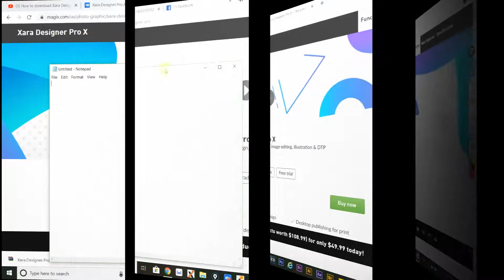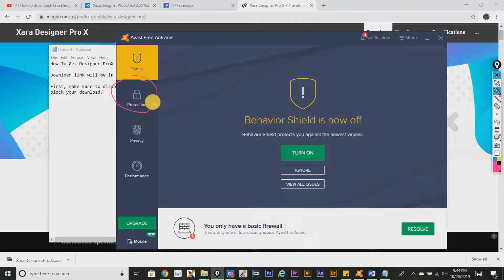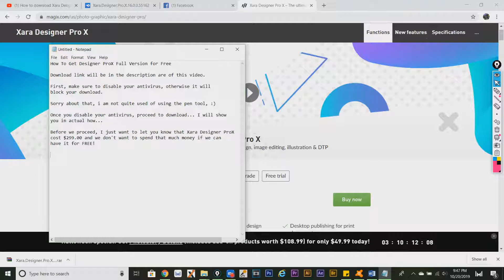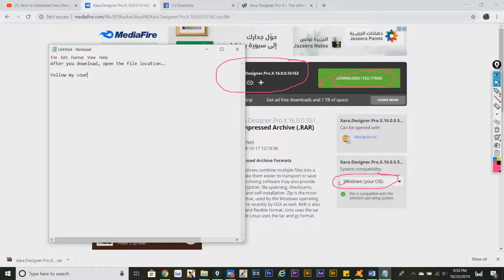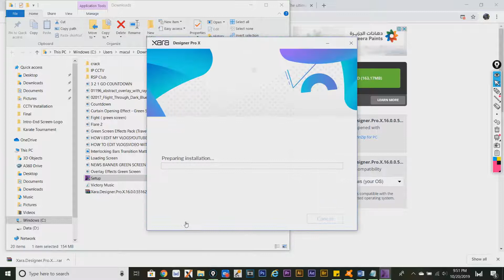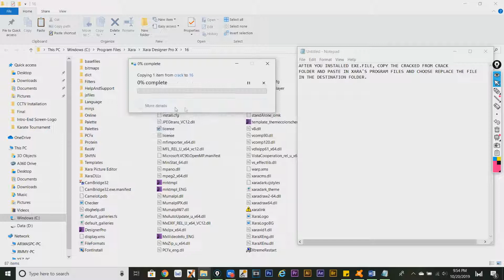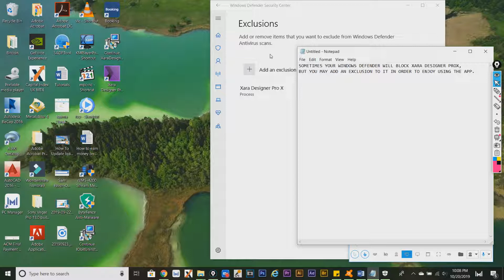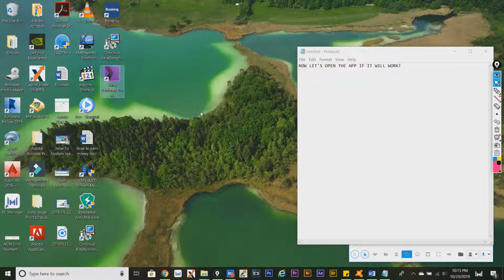HOW TO INSTALL XARA DESIGNER PROX FOR FREE (v16)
CREDIT TO THE GENIUS IT'S OUT THERE WHO KEEP CRACKING SOFTWARE FOR US ! KUDOS GUYS!

INSTALL XARA DESIGNER PROX v16 FOR FREE (FULL VERSION)